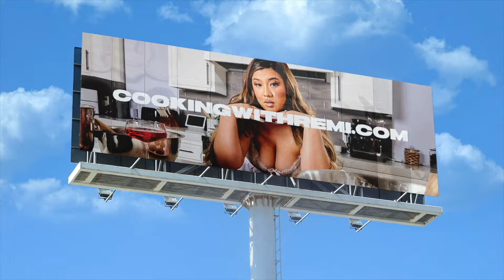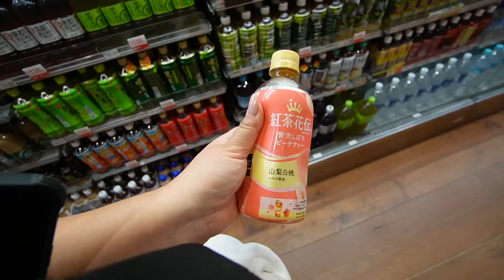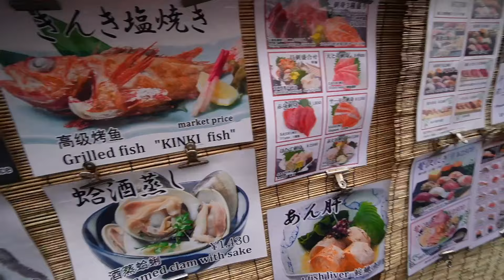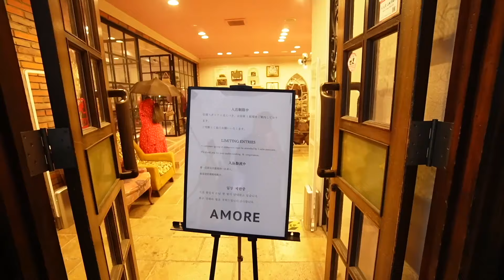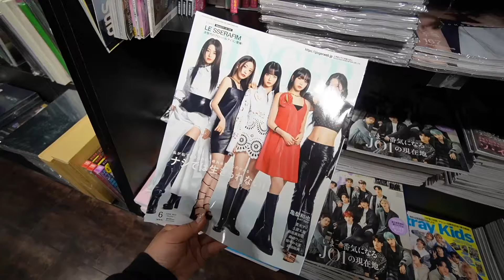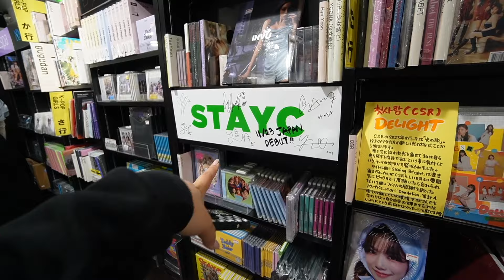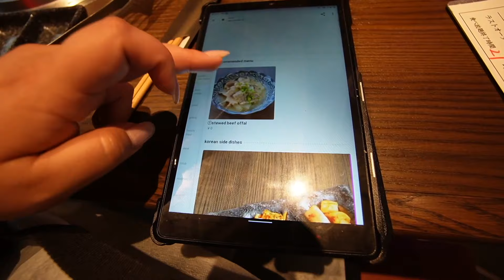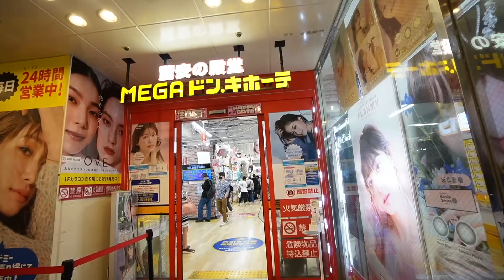All You Can Eat Wagyu In Tokyo!! + tsukiji market food tour!!